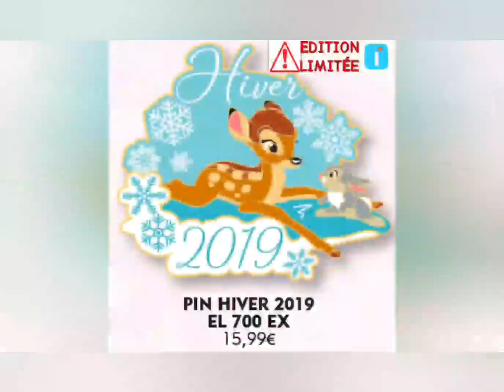Pin Trading en Décembre 2019 : les sorties en détail !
Les sorties pin trading et lanières en détail pour le moi de Décembre, dans les boutiques de Disneyland Paris.

Les visuels, les tarifs et les noms des boutiques et conditions pour certaines éditions limitées

La belle et la bête, Star Wars, Stitch, Tigrou, Winnie... Il y en aura pour tous les goûts avec notamment des pins spéciaux pour Noël et nouvel ans 2020 ainsi que pour la soirée spéciale Pass Annuel "Célébration" du 12 décembre.

Découvrez l'affiche Pin Trading de Décembre en Haute Qualité PDF sur le site officiel

Alors : sur quels pins allez-vous (encore) craquer ce mois-ci ?